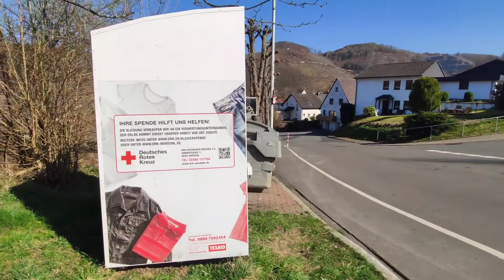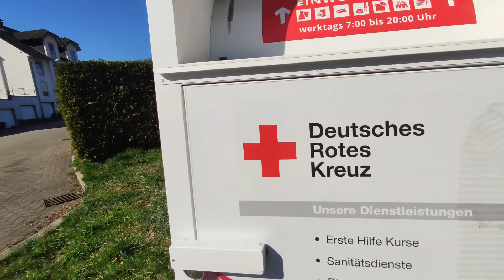Дети Украины в Германии